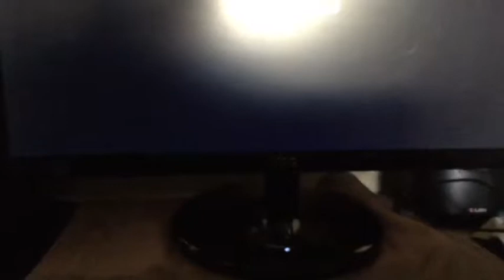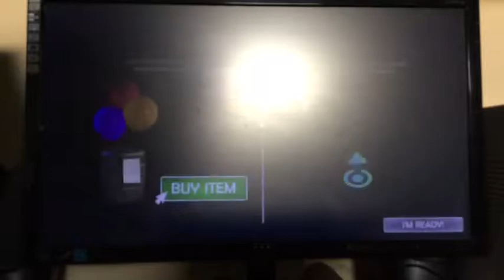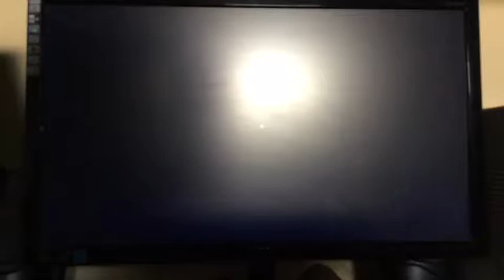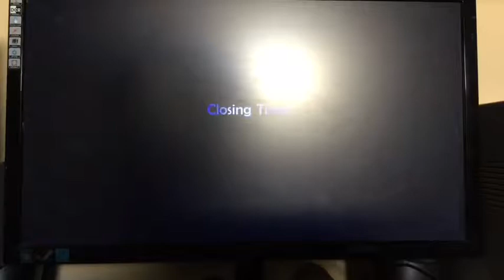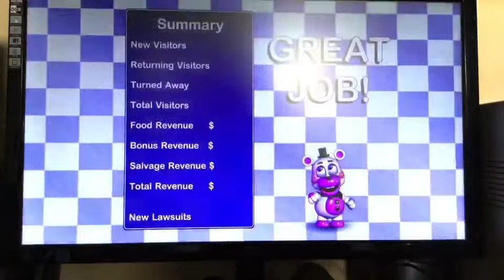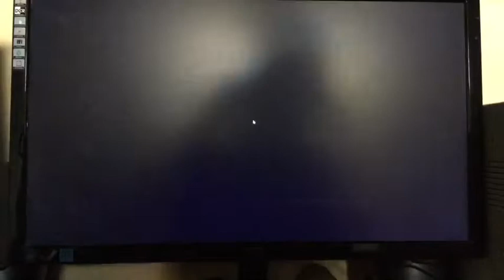Fazbear’s Pizzeria Simulator|Bankrupt Ending ATTEMPT!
Can anyone explain why this happens? We even uninstalled the game and it happened! Is there anyway to fix it?